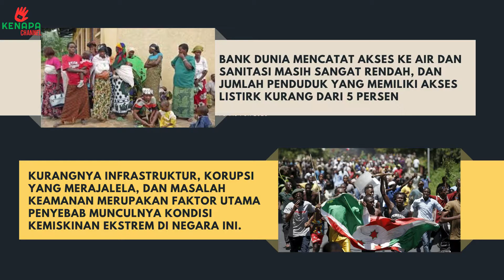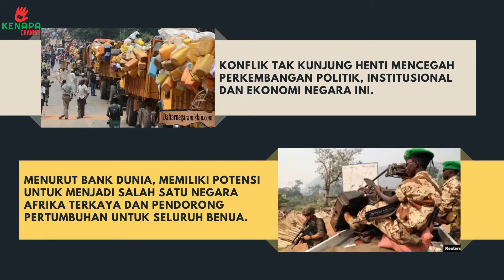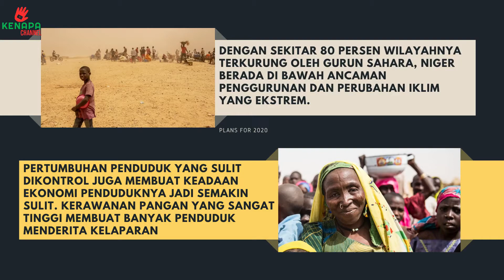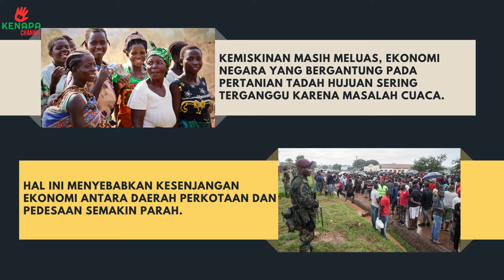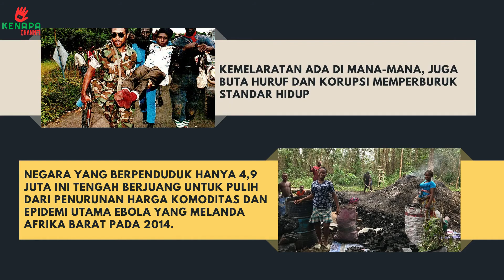FAKTA TERBARU - 10 Negara Termiskin di Dunia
Kemiskinan suatu negara akan berakibat buruk bagi rakyatnya. Berikut adalah 10 Negara Termiskin di Dunia. Tidak bisa dipungkiri jika masih banyak negara miskin di dunia ini, akan tetapi masih ada negara yang tergolong ekstrim tingkat kemiskinannya. Sebagian besar negara tersebut memang berada di afrika. Penasaran apa saja negara termiskin di dunia. Berikut fakta yang coba Kenapa channel sajikan fakta menariknya..

Kenapa Channel